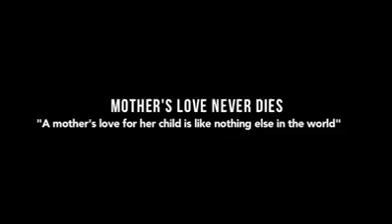The most precious word in the world is mother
Mother gives alot